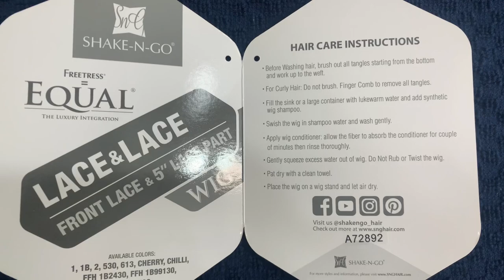Affordable Amazon Wig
Hi guys, in today's video, I'm doing a wig install using the bald cap method. I'm using a wig I purchased from my local beauty supply store, it's the Freetress Equal Deep Waver 001 in the color 1B it's linked below and all other products will be linked below as well. Hope you guys enjoy it!!

Wig used in video

Hair Gel

Hair Spray